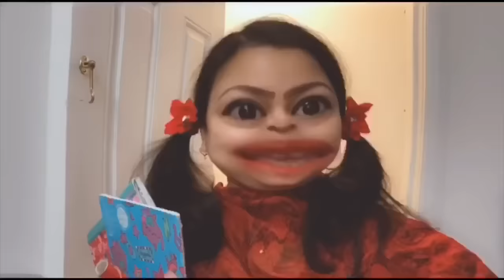মর্জিনার বিয়ে 🤪 The Movie . All episodes Together.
Here You will Find all the popular Episodes Together of Morjina's Wedding😍

1. The Engagement-আংটি বদল
2. Biyer shopping -বিয়ের কেনাকাটা
3. Gaye holud।
4. Mehedi
5. Wedding- বিয়ে
6. বাসর রাত, ফুলশয্যা- First Night.

Have fun, Enjoy & plz share, if you like 💝
Your Superb Sis👉🏻”RAINY”😍

Behind All the Funny Faces 😍
👉🏻RAINY🙋🏻‍♀️
🤩If you are curious about the Real face of “Morjina & Jossna”.
😍If you are interested in Rainy’s life style or vlogs.
🤓If you want to know more about “Rainy songBird & funny act’s “ Behind the scene”.

Bangla funny youtuber.
Bangla youtuber.
Bangla female youtuber.
Bangla funny Snapchat Video.
Bangla fun.
Bangla funny.
Best Bangla drama.
Rainy songBird
Rainy FunnyBird.
Bangla natok
Bangla movie.
Bangla model.
Bangla comedy.
Bangla top model.
Bangla most.
Bangla top.
Bangla best.
Bangla Vlogger.
Bangla vlog.